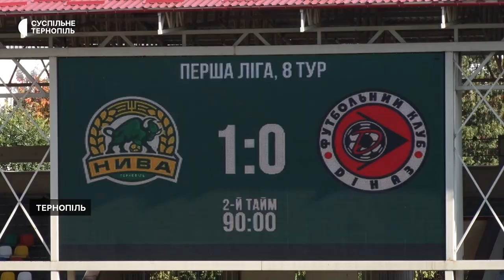Футбольний клуб "Нива" Тернопіль вдома переміг вишгородський "Діназ" з рахунком 1:0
Грали команди на центральному стадіоні імені Романа Шухевича. Результат матчу покращив турнірну позицію тернополян. Зараз команда з 12-ма очками на четвертому місці у турнірній таблиці.